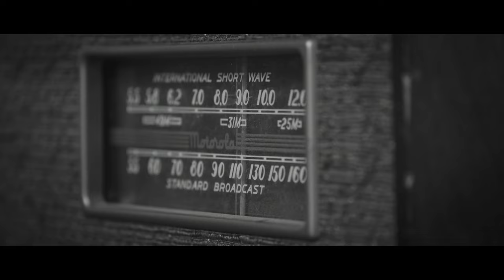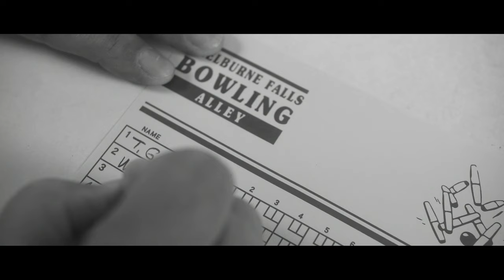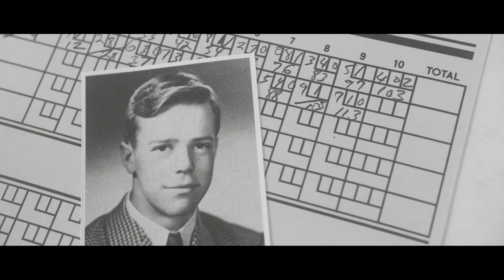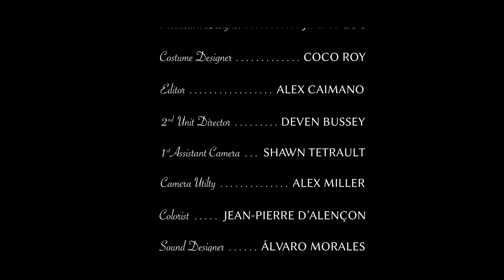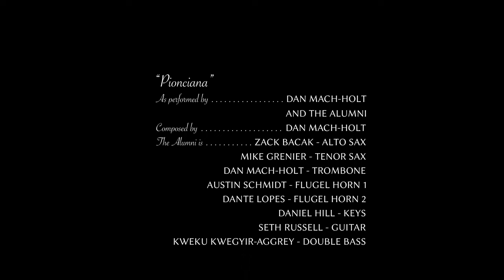"FOUR PINS" - AWARD WINNING CANDLEPIN BOWLING SHORT FILM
Tommy Graves spends his days tending to the local bowling alley. In this place time feels stuck, as does Tommy.

Trapped in a repeating cycle of his own, as his grasp on memory slowly slips away, is Walter, an older gentleman, who comes in to bowl with his grandson every week. But his grandson doesn't show up, so now they have to face each other as well as their own shortcomings.